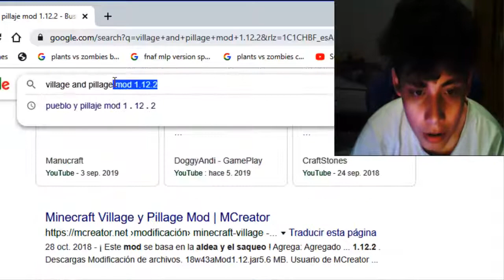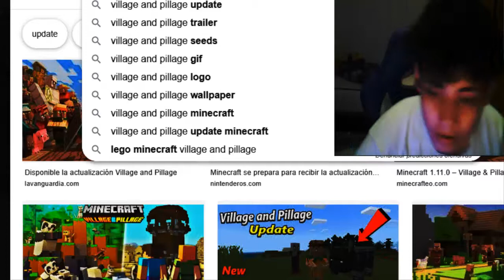minecraft comics 3 cosas que la abeja te pice o no te pice